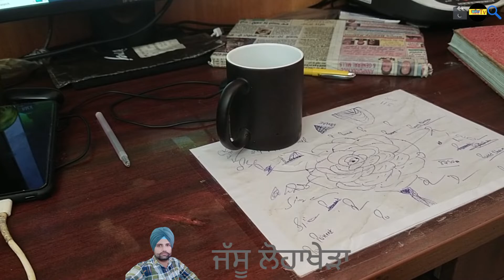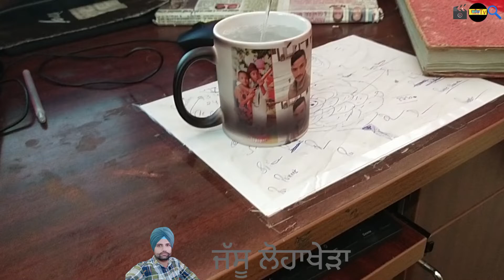ਵਾਹ ਜੀ ਵਾਹ ਜਾਦੂ ਵਾਲਾ ਕੱਪ ਦੇਖ ਕੇ ਹੋ ਜਾਵੋਗੇ ਤੁਸੀ ਹੈਰਾਨ